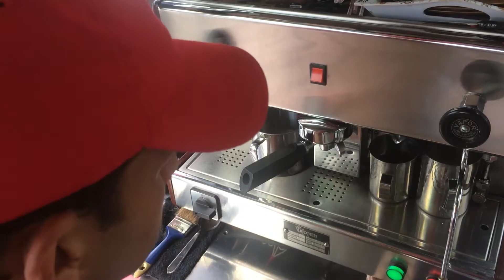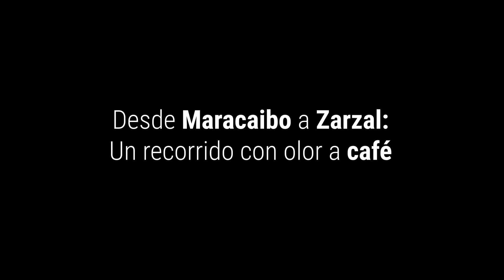Desde Maracaibo a Zarzal: un recorrido con olor a café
Historias Instantáneas Smart Films / Somos Panas Colombia con el apoyo de ACNUR

Sinopsis:

Joalberth Muñoz empieza su día trabajando en el puesto de venta de café ubicado en el Parque General Santander de Zarzal, Valle del Cauca. Organiza sus cosas y toma un motocarro que fue adaptado para su trabajo. Al interior del vehículo hay tostadoras, moledoras y preparadoras de café. Esta es la historia de un venezolano que tuvo que salir de su país para buscar un mejor futuro para él y su familia.